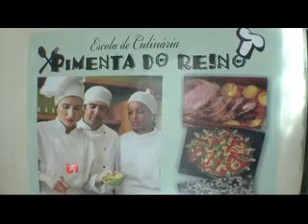Inside TV - Culinária IN com Dárcia Nunes